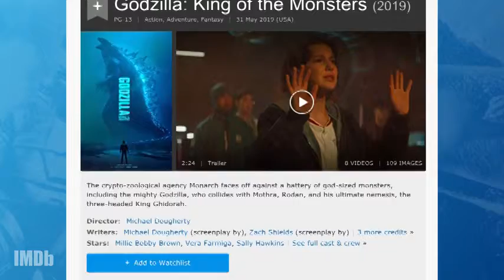Godzilla vs the MonsterVerse 2020